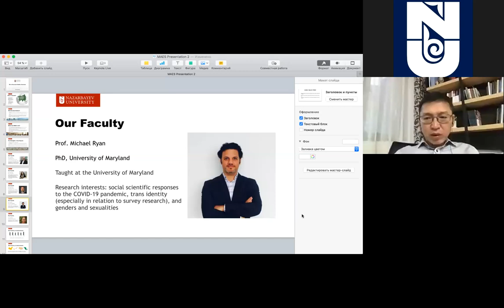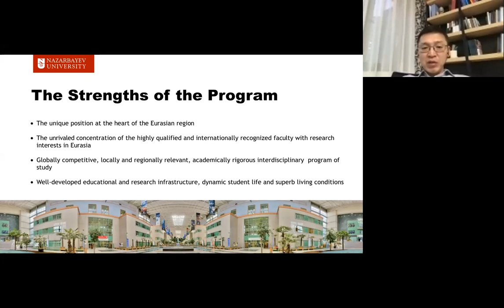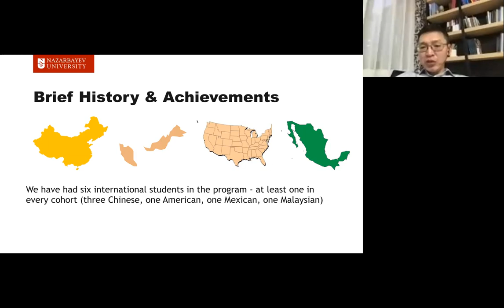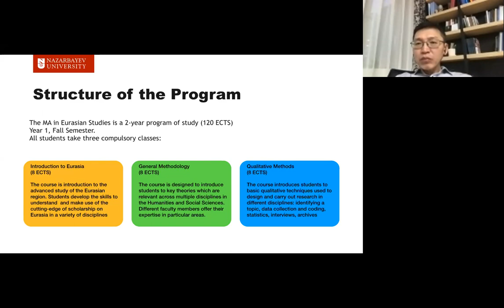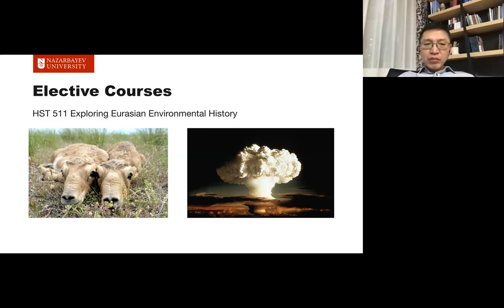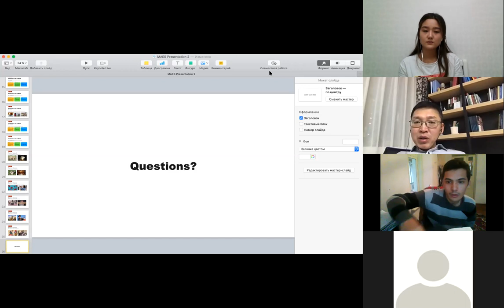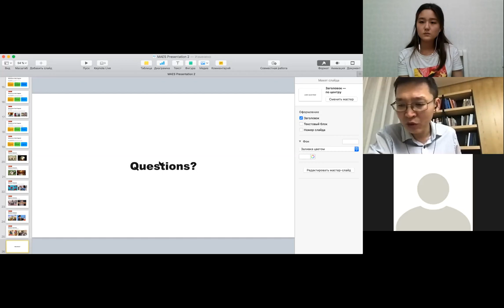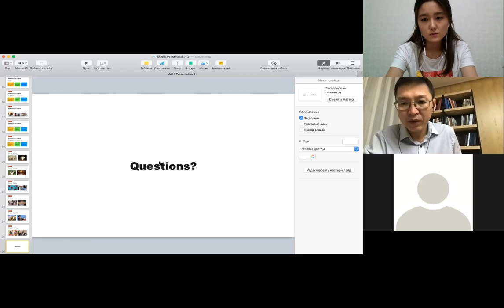The SSH Virtual OHD: MA in Eurasian Studies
Get detailed information about the program, career and research opportunities form professor Nikolay Tsyrempilov, director of the program.